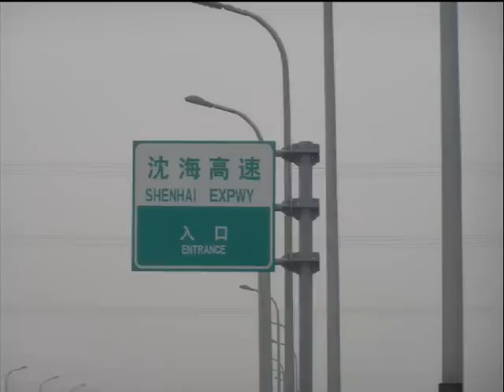Hangzhou Bay Bridge 杭州湾大桥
The longest trans-oceanic bridge in the world. With the total length of about 36km, it links the city of Cixi in the south and the city of Jiaxing in the north, both in Zhejiang province of east China.